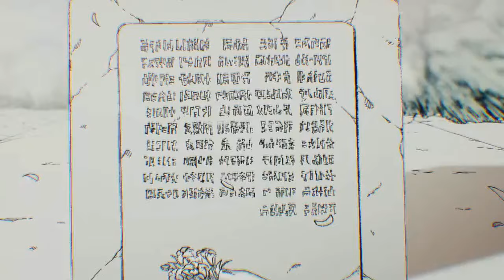30 COSAS que NO SABIAS de NARUTO SHIPPUDEN😱 #4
La serie de Naruto tiene un sin fin de misterios y cosas que hasta el día de hoy siguen sin resolverse. Conoce 30 cosas curiosas que no sabías de Naruto Shippuden.

Música utilizada: *Stale Mate.